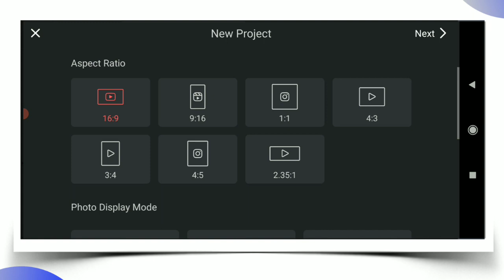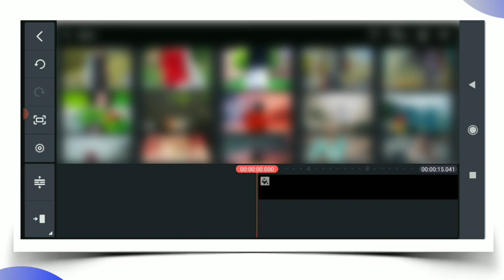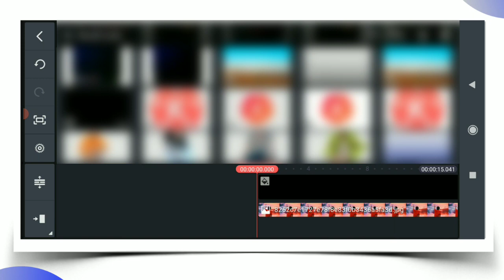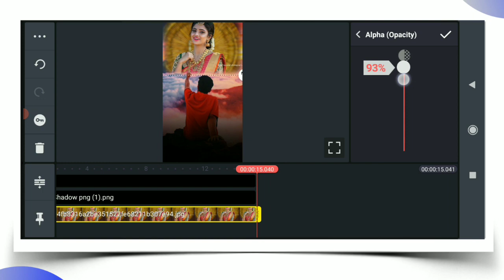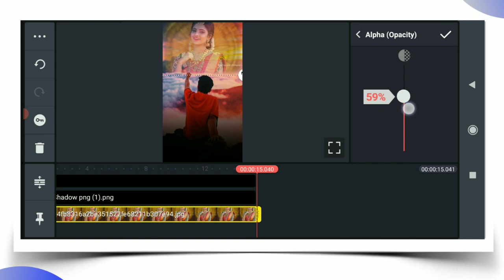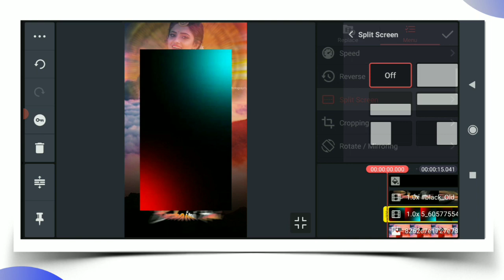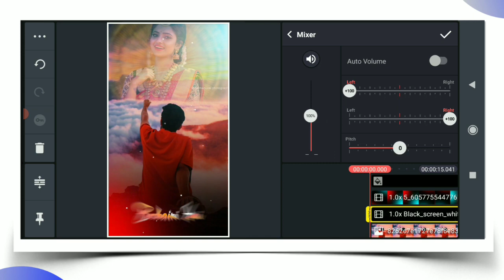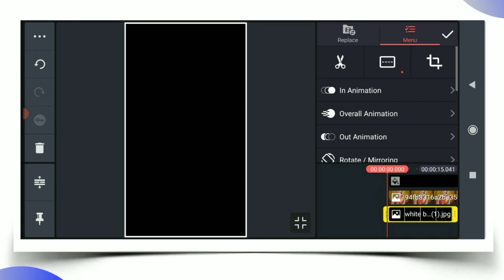Sky Effect Status Video Editing Kinemaster || Kinemaster Sky Video Tutorial 🔥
Sky Effect Status Video Editing Kinemaster || Kinemaster Sky Video Tutorial 🔥 ‎@sanamrktech3760

All Meteriall download

Your queries.

From Ranchi
Jharkhand

👍 SHERE💅